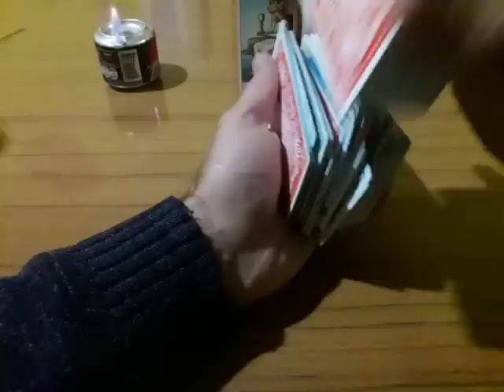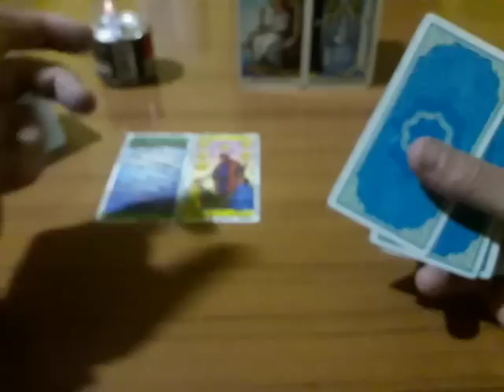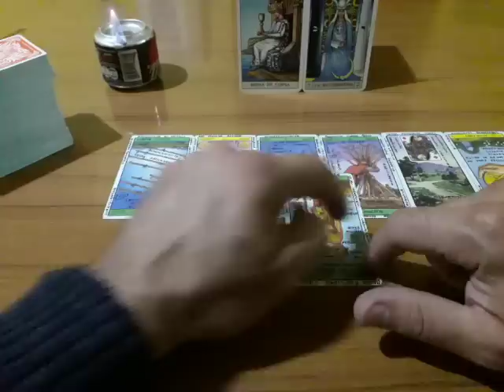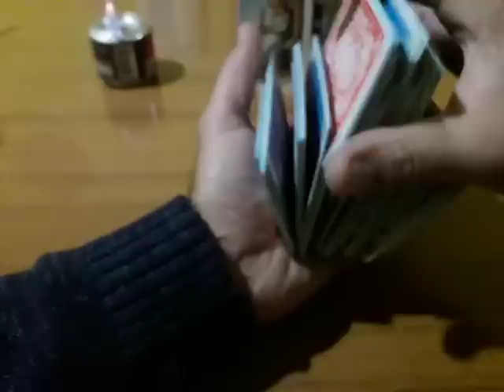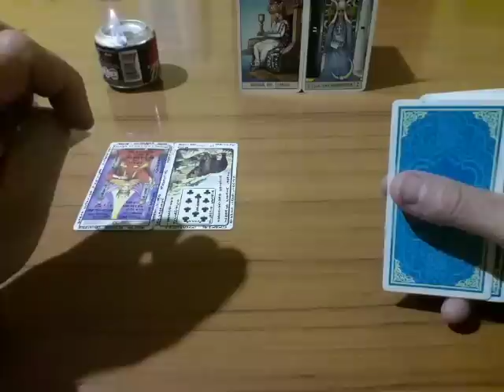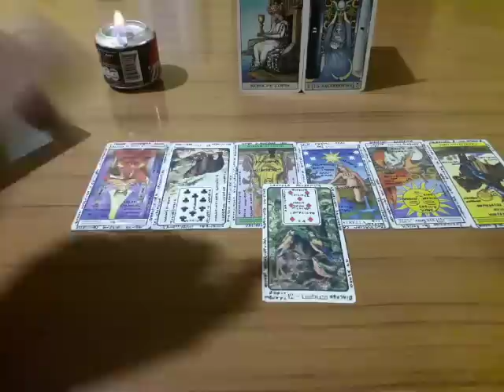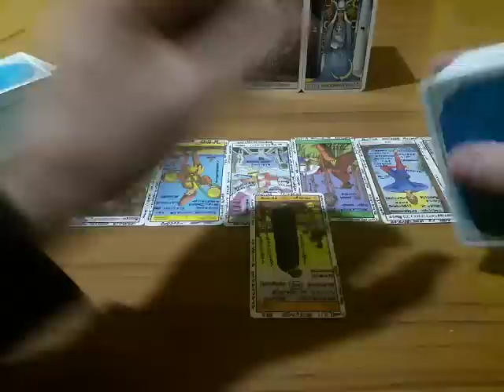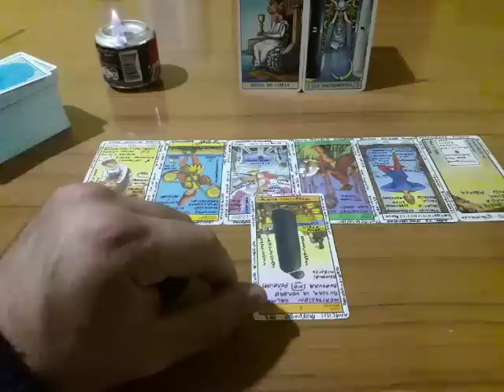Cáncer - Las 7 preguntas (5,6,7) - Muy Simple Tarot